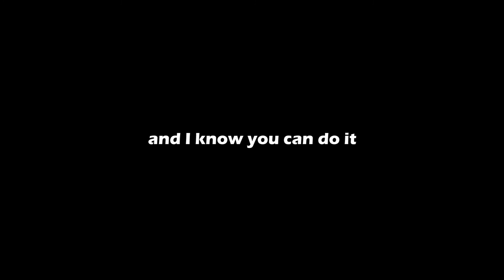【Q&A】厦大马校你需要知道的咨询 // Xiamen University Malaysia Q&A // Part 2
电脑修好了第二集也终于出炉啦，希望大家喜欢！把追加的问题写在留言箱里面哦！
Part 2 is finally here (with English captions)!! Hope you guys enjoy it regardless! Ask me anything in the comment section!!

问题 Question (1) - 00:56
问题 Question (2) - 01:29
问题 Question (3) - 04:37
问题 Question (4) - 05:06
问题 Question (5) - 05:36
问题 Question (6) - 06:16
问题 Question (7) - 06:34
问题 Question (8) - 07:02
问题 Question (9) - 07:25
问题 Question (10) - 07:41
问题 Question (11) - 08:05
问题 Question (12) - 08:26

3. 🎵 我影片使用的音乐 Where I get MUSIC for my videos

4. 🎥 学习拍片剪片 Learn to Shoot Videos

5. 💰 学生如何利用网络赚钱 Make Money Online as a Student